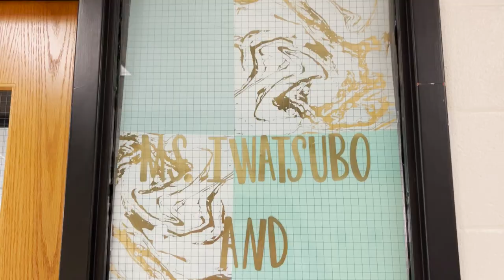To All the Students I've Taught Before - A Letter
This is a short letter video addressing all of my past students. I love you guys to the moon 🌙